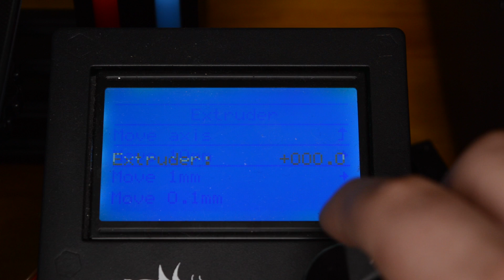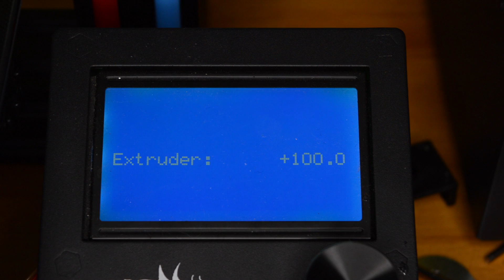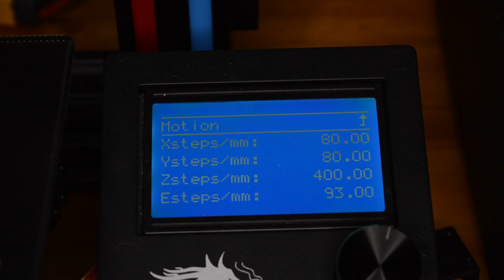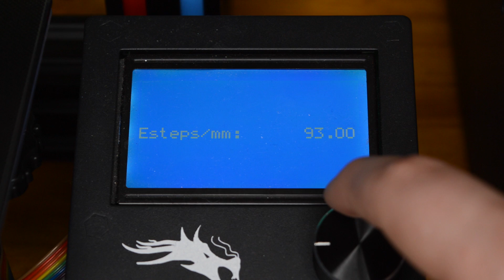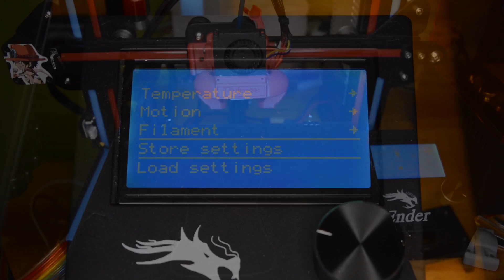COMMENT REGLER SON EXTRUDER SUR SON IMPRIMANTE 3D ? (le reglage indispensable ?!)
Dans cette video j'ai essayer de vous monté le réglage de l'extrudeur j'espère quelle vous aura aidé

💜Rejoint mon Instagram: 3d_zack 💜

🎥 Un grand merci à ThomyBro pour le montage n'hésitez pas à le soutenir 🎥👇 Déroule la description pour les liens et infos !

Roue de l'extrudeur (40 dent)

extrudeur allu (right)

🎥 Un grand merci à ThomyBro pour le montage n'hésitez pas à le soutenir